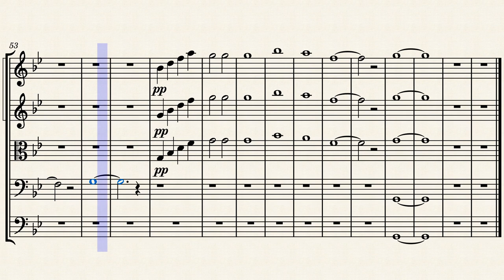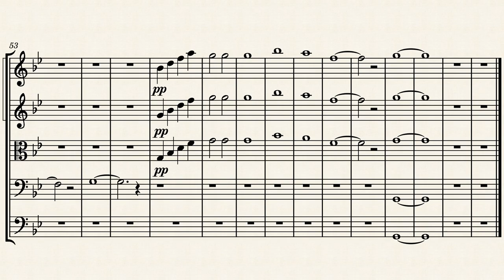A Moonlight Sky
A short composition I made 3 years ago